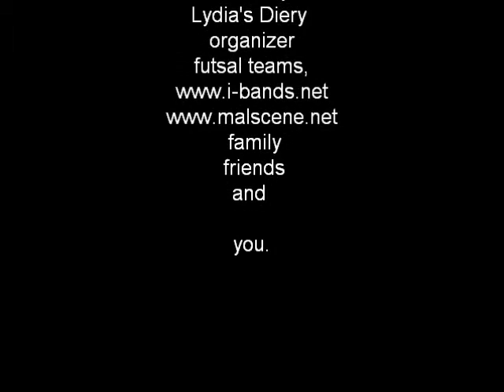MARIONEXXES - Marilyn Monroe (live at ROTTW Loud N Kicking 2006)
Video by Feel By Nature